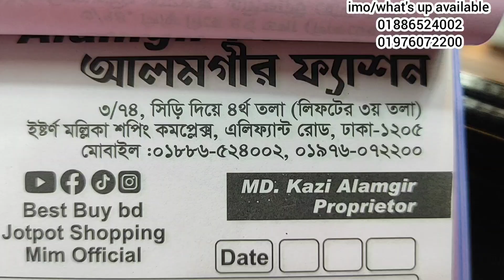৩৫০টাকায় ১০০% সুতি ১পিস রেডিমেড।